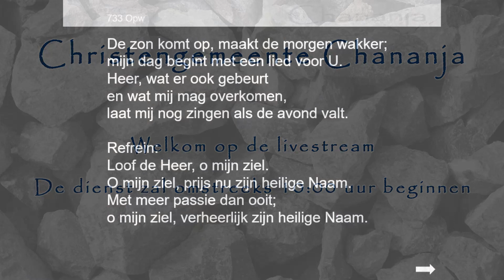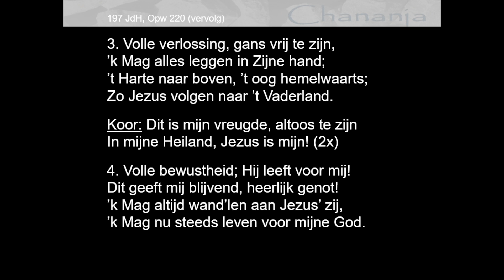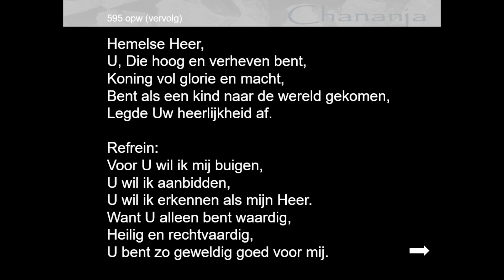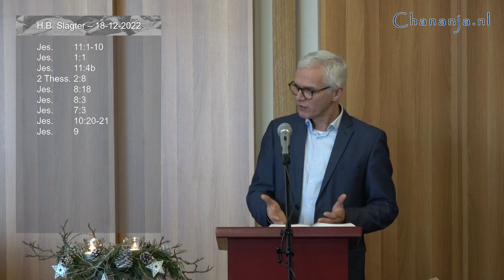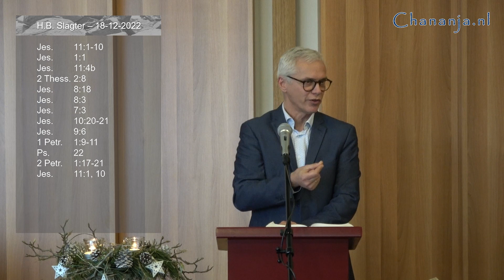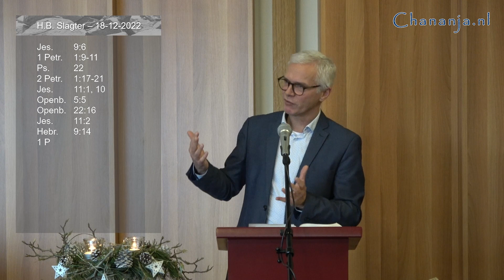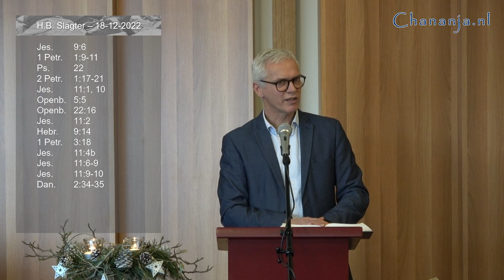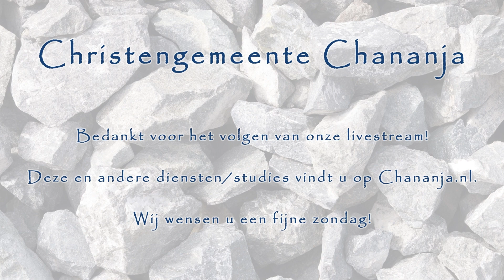2022-12-18 - H.B. Slagter - Jesaja 11